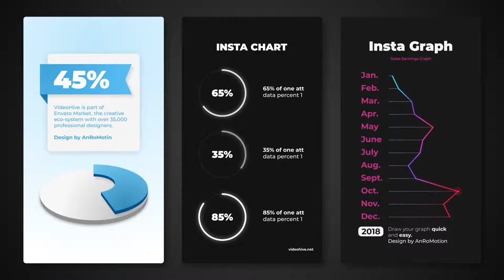Instagram Infographics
Color Control
    Fast Rendering
    No Plugins Required
    Universal Expressions